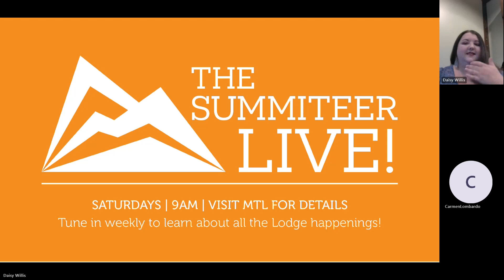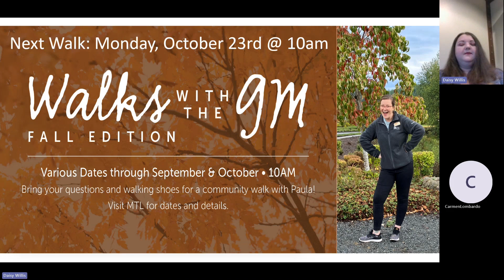Summiteer Live | Saturday, October 21st, 2023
My apologies for the incorrectly shared screen!